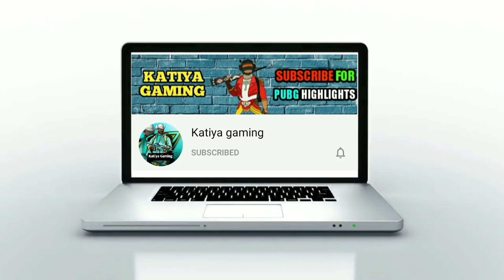Hind gaming vs Bi strange full intense fight | hind clan vs bi clan ; intense fight | Pubg emulator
Cover Topic -
1. Hind gaming vs bi strange
2. Bi strange vs hind gaming
3. Hind clan vs bi clan
4. Bi clan vs hind clan
5. Streamers vs streamers fight